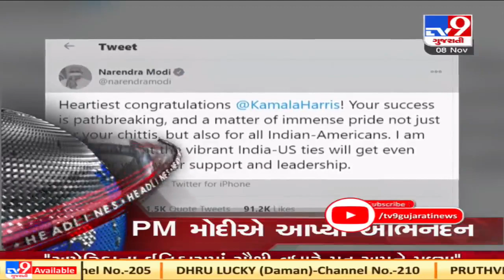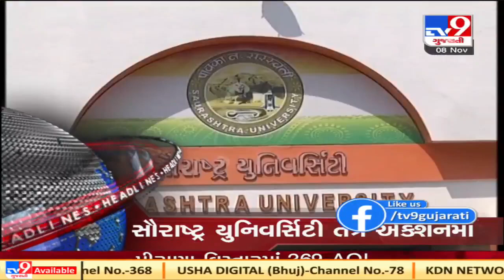TV9 Headlines @ 10 AM: 8/11/2020 | TV9News